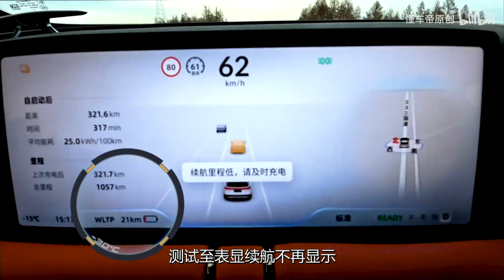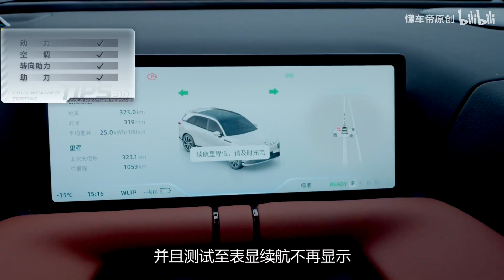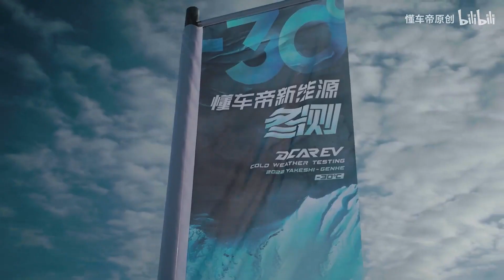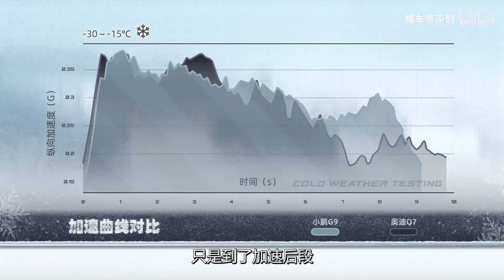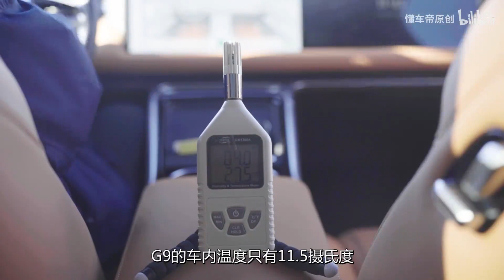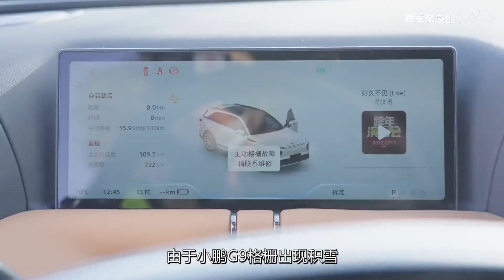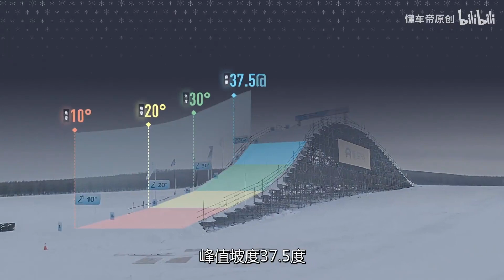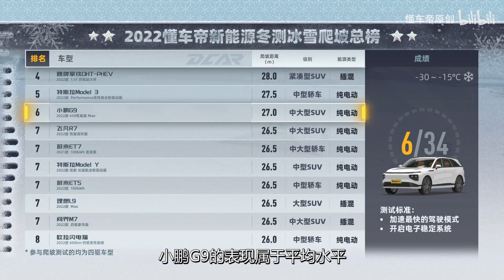XPeng G9 Winter Test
This video is not produced by me, but taken from Bilibili and translated to English.

This is not really a positive review of the G9, but I would say it is neutral. I think this provides some useful information to Europeans who are considering the G9. This test was conducted shortly after the G9 went on sale so there were probably some kinks. Most of the issues of the G9 appear to be software-related and can be fixed via OTA, if they aren't already.

0:38 - Range Test (-10°C to -15°C)
3:09 - Charging Test
4:31 - Acceleration Test
5:47 - 24hr Freeze Test (-30°C)
7:29 - Snow ADAS Test
9:48 - Snow Climbing Test